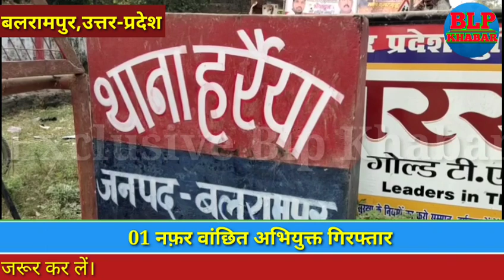बलरामपुर: 01 नफ़र वांछित अभियुक्त गिरफ्तार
बलरामपुर । जनपद के पुलिस अधीक्षक राजेश कुमार सक्सेना द्वारा अपराध एवं अपराधियों पर अंकुश लगाए जाने हेतु चलाए जा रहे अभियान के क्रम में अपर पुलिस अधीक्षक श्रीमती नम्रिता श्रीवास्तव व क्षेत्राधिकारी ललिया राधारमण सिंह के पर्यवेक्षण में तथा थानाध्यक्ष हर्रैया अखिलेश कुमार पांडेय के कुशल नेतृत्व में उपनिरीक्षक राम रामकृपाल बर्मा हेड कांस्टेबल राम फेरन,हेड कांस्टेबल संतोष कुमार व कांस्टेबल अमित कुमार के द्वारा थाना स्थानीय हर्रैया पर पंजीकृत मु0अ0सं0 99/22 धारा 354 IPC व 7/8पास्को एक्ट से सम्बन्धित वांछित अभियुक्त रहीमुल्ला कुरेैशी पुत्र मोहम्मद यूसुफ कुरैशी ग्राम लोमहवा दरगाह थाना खरगूपुर जनपद गोण्डा से गिरफ्तार कर माननीय न्यायालय भेजा गया।

ऐसे ही छोटी बड़ी खबरों को देखने के लिए हमारे BLP KHABAR यूट्यूब चैनल को सब्सक्राइब जरूर कर लें,और बगल में लगे लाल घण्टी को जरूर दबा दें ताकि कोई भी वीडियो चैनल पर अपलोड करने पर तुरंत आप लोगों तक पहुंच सके।

BLP KHABAR YOUTUBE CHANNEL
Description
आगरा अलीगढ़ इलाहाबाद अम्बेडकर नगर औरैया आजमगढ़ बागपत बहराइच बलिया बलरामपुर बांदा बाराबंकी बरेली बस्ती बिजनौर शाहजहांपुर बुलंदशहर चंदौली चित्रकूट देवरिया एटा इटावा फैजाबाद फर्रुखाबाद फतेहपुर फिरोजाबाद गौतम बुद्ध नगर गाज़ियाबाद गाजीपुर गोंडा गोरखपुर  हमीरपुर हरदोई जालौन जौनपुर झांसी ज्योतिबा फुले नगर कन्नौज कानपुर देहात कानपुर नगर कांशीराम नगर कौशाम्बी खेरी कुशीनगर ललितपुर  लखनऊ महराजगंज मैनपुरी मथुरा मऊ मेरठ मिर्जापुर मुरादाबाद मुजफ्फरनगर पीलीभीत प्रतापगढ़ रायबरेली रामपुर सहारनपुर  संत कबीर नगर संत रविदास नगर श्रावस्ती सिद्धार्थनगर सीतापुर सोनभद्र सुल्तानपुर उन्नाव वाराणसी जम्मू कश्मीर कटरा वैष्णो देवी उत्तर प्रदेश की ताजा खबरें खेल व्यापार बॉलीवुड राजनीति और बहुत सारी खबरें आप BLP KHABAR ONLINE YOUTUBE CHANNEL पर देख सकते हैं।

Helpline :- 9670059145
For More Inquiry 👇
Shailendra Babu ( Chief Editor )